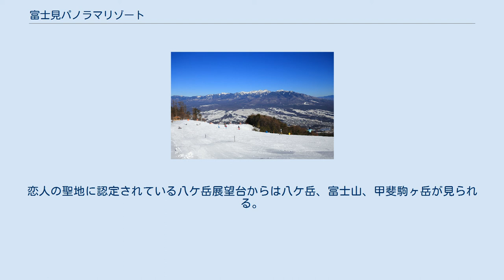富士見パノラマリゾート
入笠山麓からみたゲレンデ 富士見パノラマリゾート（ふじみパノラマリゾート）は、長野県諏訪郡富士見町にあるスキー場。
略称は「ふじぱら」。
南アルプス山脈の北端にあたる入笠山の東斜面に面したゲレンデである。
夏季にはゲレンデをマウンテンバイクのコースとして活用しているほか、ゴンドラの山頂駅周辺には山野草公園や入笠湿原があり、多くのハイキング客で賑わっている。
 8人乗りのゴンドラリフトがメインの縦長のゲレンデで最長3000メートル (m)、標高差730 mのロングクルージングを楽しめる。
長野県南部に位置するため積雪量は少ないものの、標高が高く、気温も低いのでゲレンデ状態は良好。
晴天率が高く北・南八ヶ岳連峰の雄大な展望が得られる。
スノーボードが全面滑走可能で、スノーボードパークも設置。
ナイター営業あり。
ゴンドラ沿いのコースは中級・上級者向けのコースなので、初級者や小さい子供連れのファミリーは、下部のゲレンデを滑るか、ゴンドラで下山する。
 日本最大級の常設ダウンヒル (DH) コースを持ち、プロの選手も多く練習に来る。
毎年大規模な大会も行われている。
上級者用のAコース、中級者用のBコース、初心者用のCコース、ダウンヒルやMTB初体験者の練習用として、らくらくコースが設置されている。
一般に、マウンテンバイクの話で「富士見」と言えば、この場所を指す。
 JMB富士見パノラマパラグライダースクールを有し、パラグライダーも盛ん / 火曜日（11月中旬 - 4月中旬の冬期間は休暇）。
 5月にカタクリ、6月すずらん、釜無ホテイアツモリ草7 - 9月は約150種類の山野草が見られる。
恋人の聖地に認定されている八ケ岳展望台からは八ケ岳、富士山、甲斐駒ヶ岳が見られる。